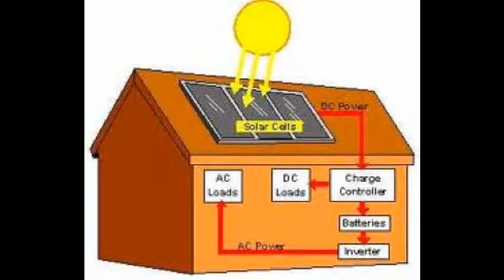Homemade Solar Panel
The present economic scenario and the ever-shrinking state of the global oil reserves is not good news for everyone. But on a positive note it makes us investigate alternative energy sources which have become the solution of cutting down present and the future energy consumption, particularly in terms of fossil fuel usage like oil. For example, it has become more and more economical to build home made solar energy system.

Building the home made solar panels that utilize deep cell storage batteries produce the electricity upon consumer demand and reduce their individual dependence on the country's energy grid.

Who is there in the world who does not wish to have the energy bills reduced by 80% or more? Many of us shall want to take advantage of such a great deal. If such is the demand then follow Earth4Energy that offers lot of fantastic home made solar solutions on their site, which can be built easily, for the low cost of less than $200.

The Features of the guide are -

• Full and detailed instructions given which can be easily understood by a layman or the unskilled for building a home made solar panel.

• Other details on how to obtain the components available in the neighborhood material store for preparing the home made solar system.

• Few Tips on how to construct the alternative energy generators which are not readily available anywhere else.

• One time investment - and life long updates to the manual and video series, at no additional cost.

• Detailed instructions explained by videos

Think about it! Here you are with a home made solar system, generating power that will be stored in deep cell batteries for future consumption. And all of this costs just pennies on the dollar! At Earth4Energy, you will have access to the home made solar DIY kit and then begin to experience making the energy generating kit at home.

The DIY instructional manual and videos are easy to understand so that even a beginner will be able to understand.

They have a history of excited customers mentioning positive reviews about money saving. Most of them who have built the devices can't believe how easy it was. Additionally, these testimonials or feedbacks state that they have actually gained and also saved 100% of their electric bill and that they could use the extra money to pay for the gasoline for their car!

Make power at home with solar and wind energy to eliminate your power bill.